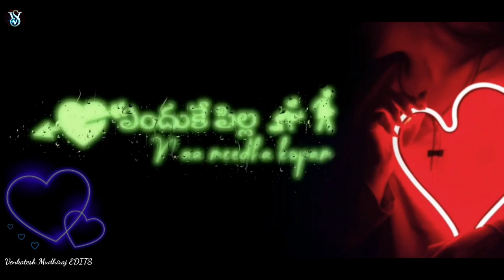Endhuke Pilla Namidha kopam Love failure song 😭💔 Blackscreen WhatsApp status BVPR entertainments